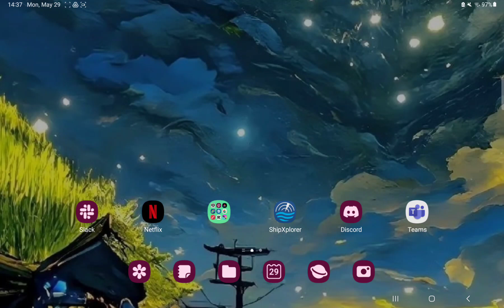How to enable to display personalized ads on ShipXplorer?